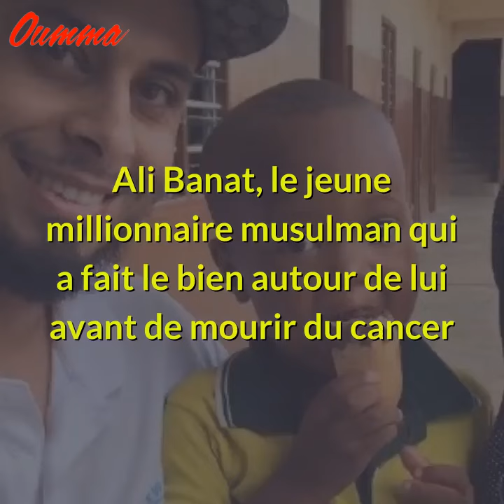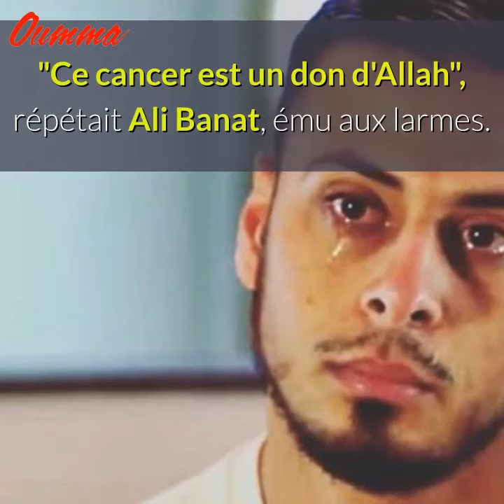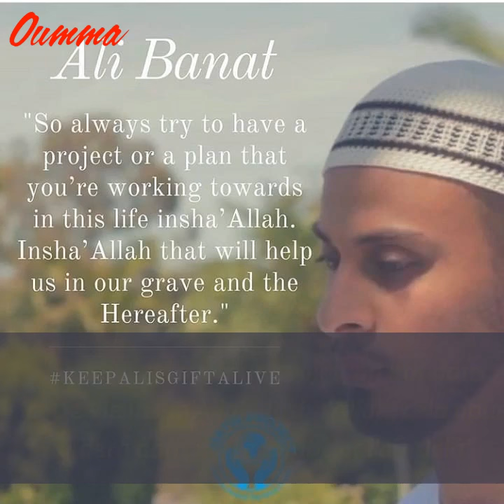Ali Banat, le jeune millionnaire musulman qui a fait le bien autour de lui avant de mourir du cancer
Il y a un an, le 29 mai 2018, Ali Banat, 32 ans, était vaincu par la maladie. Le décès de ce jeune millionnaire musulman a bouleversé l’Australie, son pays natal, et suscité une grande vague d’émotion dans le reste du monde.

Atteint d’un cancer de la bouche, rare et très agressif, ce businessman de Sydney à qui tout souriait, se savait condamné depuis 2015. Les médecins lui donnaient 7 mois à vivre. Ce terrible diagnostic lui fit l’effet d’un électrochoc : le riche entrepreneur allait se muer en bienfaiteur de l’Humanité !
« Ce cancer est un don d’Allah », répétait Ali Banat, ému aux larmes. Ali Banat a vendu tous ses biens, y compris ses deux sociétés, pour créer l’organisme de bienfaisance Muslims Around the World (MATW). Son dernier grand projet, le plus cher à son cœur, vise à lutter contre la faim et la malnutrition en Afrique, et à construire des écoles, des mosquées, des hôpitaux, des orphelinats…

Ali Banat a courageusement combattu la maladie pendant plus de 2 ans. Il s’est préparé à quitter ce bas monde en faisant le bien autour de lui, riche uniquement de ses bonnes actions.
Quelques jours avant sa mort, il laissa un message posthume aux musulmans : « Essayez d’avoir un projet, un but dans cette vie, Insha’Allah. Insh’Allah, cela nous aidera dans notre tombe et l’au-delà”. Qu’il repose en paix.